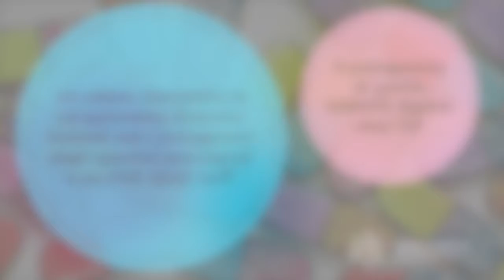Trailer - AperiQuiz in GxP